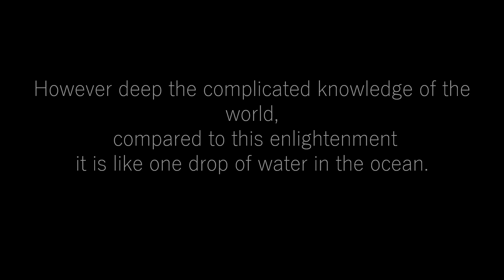Gateless Gate Koan 36 - Goso's No words, No Silence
One more hard look at finding the in-between place between silence and words

Or from one of many others who host It on the internet